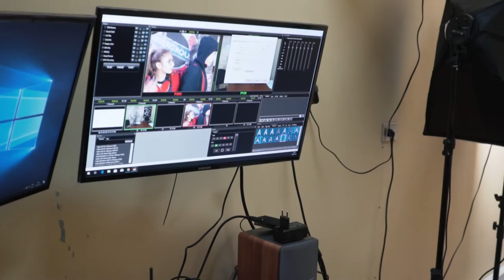Testimonio Estudio de Televisión: Escuela Emilia Lascar